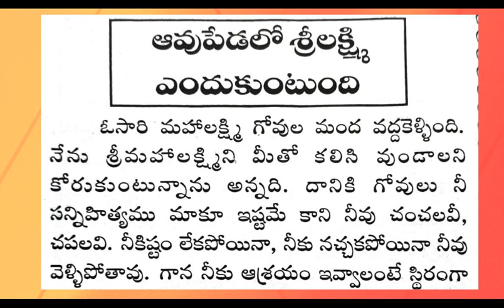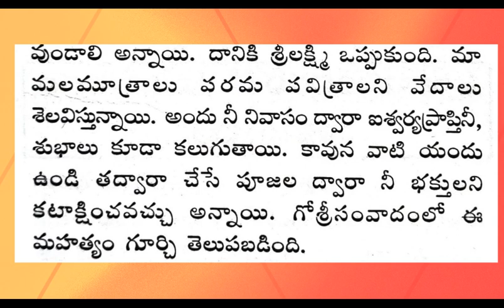ధర్మ సందేహాలు 146 Iజీవిత సత్యాలుI Telugu facts in life I Motivational words I Taala patralu I CNS TV